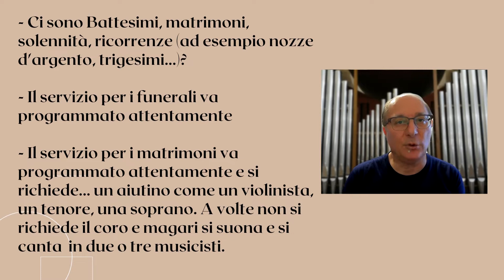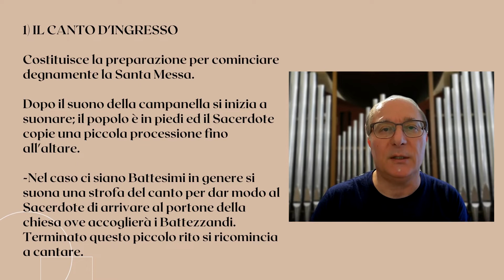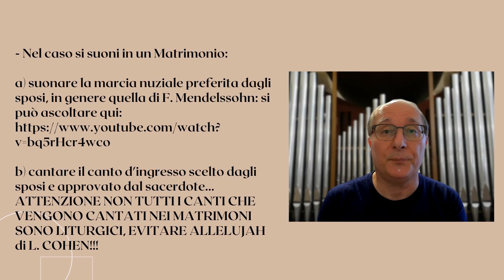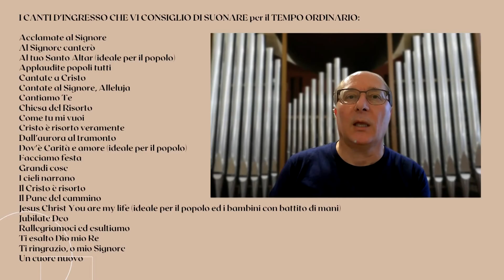Segliere i canti per la Santa Messa 1